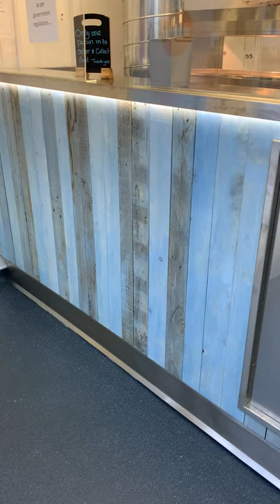Henry Nuttall - Cromar